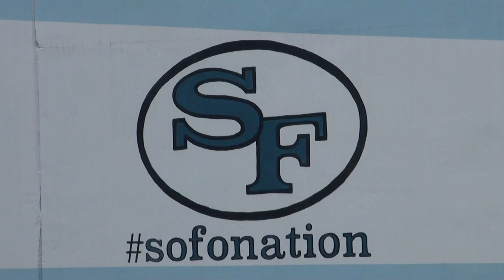Sharon Springs Town Hall with Representative Todd Jones 04/26/18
Forsyth County – Representative Todd Jones (R - South Forsyth) announced today that there will be a Sharon Springs Town Hall on April 26th at South Forsyth High School (Large Gymnasium) to allow citizens a chance to ask questions about the upcoming incorporation vote.

HB626, The Sharon Springs incorporation bill, was written by Representative Todd Jones and it allows the community to vote on whether to incorporate the area. The Sharon Springs area represents almost 30% of Forsyth residents.

The Town Hall will provide a speaker’s panel to discuss issues around the city include zoning, taxes, services, fiscal impact, and more. Distinguished panelists will include Peachtree Corners Mayor Mike Mason, UGA Professor Jeffrey Dorfman, Municipal Attorney Bill Riley, and advocates for and against incorporation.

Advocates for incorporation are Mike Dudgeon and Brian Francis.

Advocates against incorporation are Eric Duncan, Jessica Mercon and Charlie Smith.

“I wanted to provide the citizens of our area with the ability to discuss matters related to incorporation and to hear from both sides in a productive and informative manner. Unlike many events held within the county, I wanted include perspectives from those who’ve experienced the incorporation process and have seen the results, as well as local community leaders that are directly impacted by incorporation should it pass. This event will allow for both ‘sides’ to challenge information provided by the panelists in real time, allowing for a robust discussion on the issue,” said Jones.

“We’ve been having the discussion of incorporation for years. Now is the time for a vote and to make sure that both sides are portrayed accurately and fairly. Voters deserve a chance to know the stakes and impact of their vote,” Jones continued.

The event will have 10-12 commonly asked questions and a brief period where the panel will answer questions from the audience. The Town Hall will be limited to 90 minutes, but speakers will be available afterward to answer questions. Both sides will also be allowed to provide information to voters in the form of handouts or flyers.